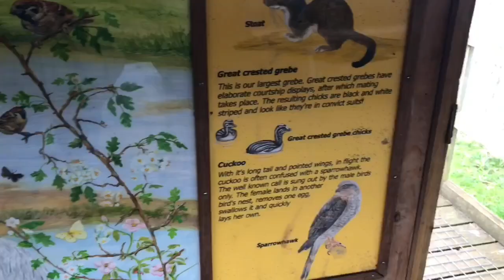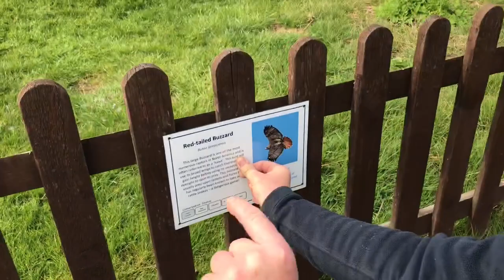WEEKLY VLOG: Preparing to OPEN our Falconry Centre! Meet some of our Birds & GoPro Footage of Owl!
In this weeks vlog we are busy preparing the falconry centre ready for the open weekends! We apologies for the short vlog but we are so busy getting things ready and also busy filming various other videos which we can't wait to share with you!